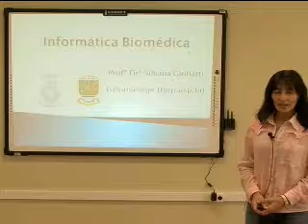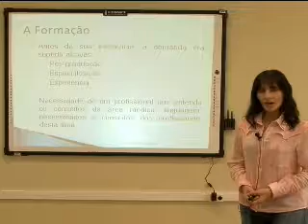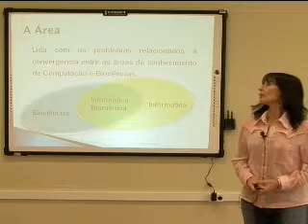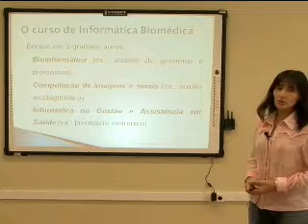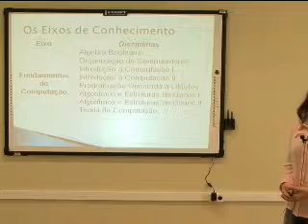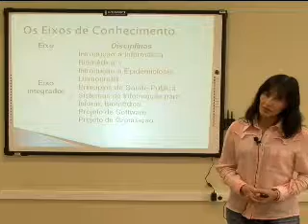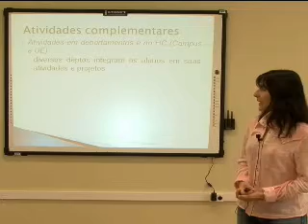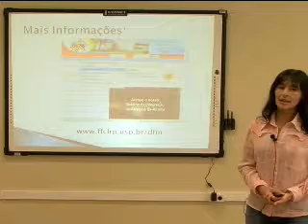Informatica Biomédica - Profa. Silvana Giuliatti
Seminário apresentado em 2010 no ciclo de seminários de orientação profissional